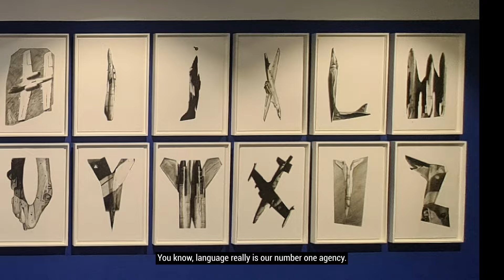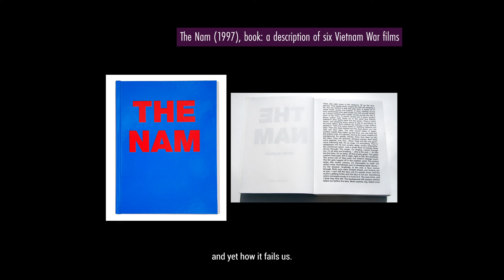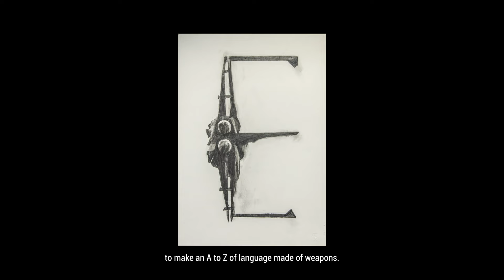Fiona Banner: Language and Conflict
Recently acquired for the collection, ‘The Bastard Word Studies’ (2006-7) by Fiona Banner aka The Vanity Press is on display in our London exhibition ‘To the Stars: Illuminating the Art Collection in 50 Works’.

In this film, Fiona discusses her career-long interest in two themes: language and conflict. These converge in ‘The Bastard Word Studies’, a suite of drawings which asserts that the failure of language leads to conflict. Drawing aircraft which were operational around the world at the time, the artist contorts and shapes them into letters of the alphabet. She questions the legitimacy of this universal language of weapons, which might instead have been the language of peace and negotiation.

Film by Curator Julia Beaumont-Jones.